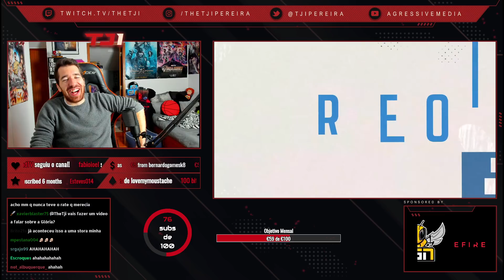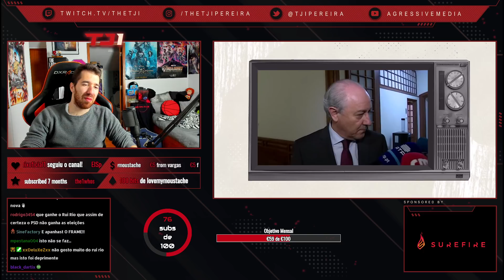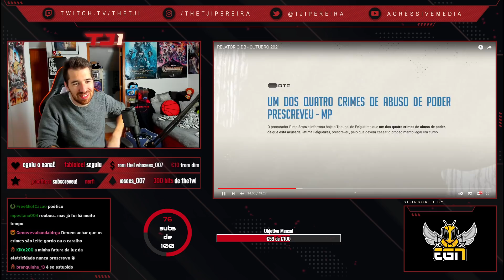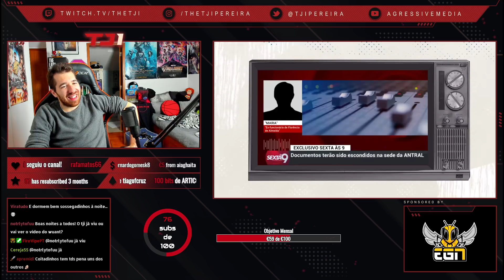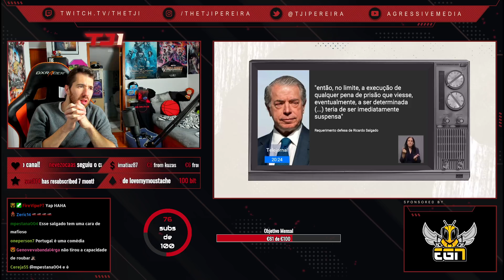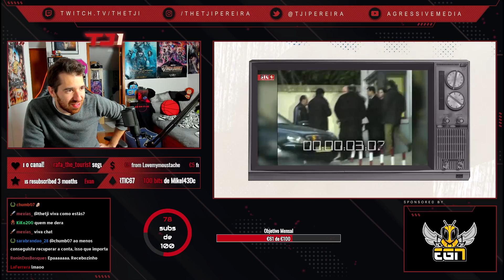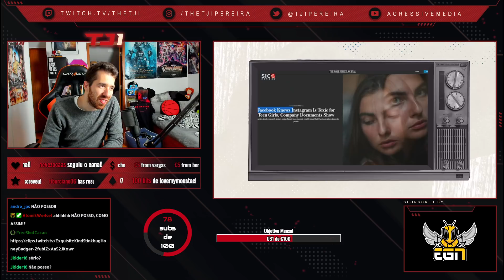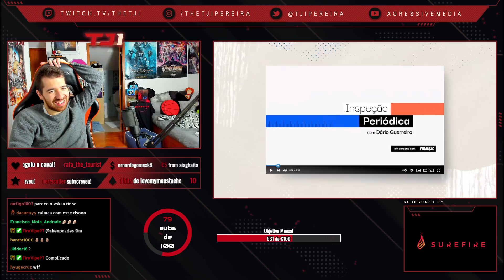TJI REAGE A RELATÓRIO DB - OUTUBRO 2021